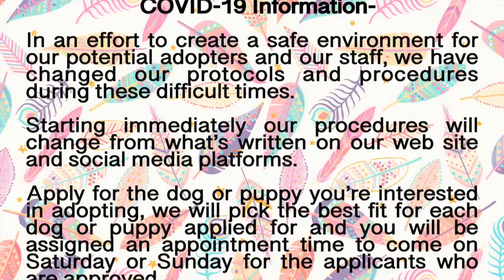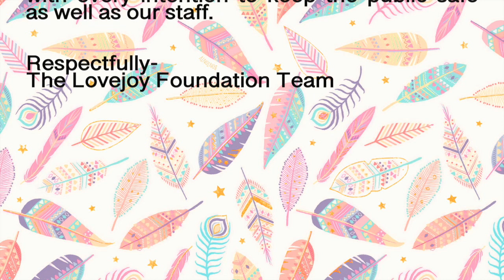Available K9s 5-21-20202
Photos taken by: Raven Cruz Photography
Video edited by: Raven Cruz